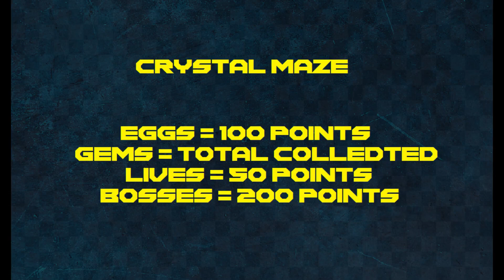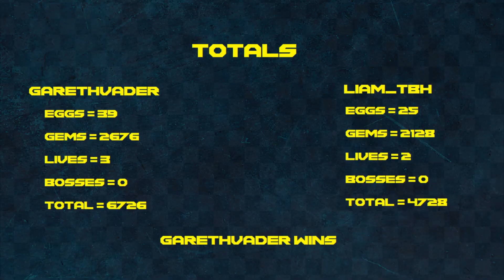SPYRO KINGDOM 3 | Race 3: Ascension Finals - GarthVader vs. liam_tbh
SPYRO KINGDOM 3 | Race 3: AscensionFinals - GarthVader vs. liam_tbh

The third race from ISGP's SPYRO KINGDOM 3 event!

Game: Spyro 3
Objective: Crystal Maze

This is a SPYRO KINGDOM 3 race! !~!~!